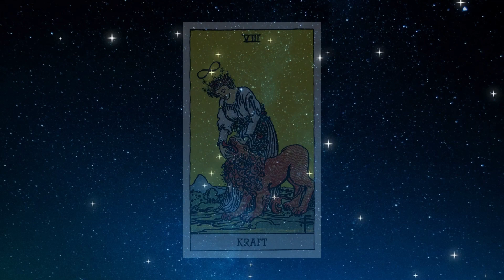⭐️ EIN WUNDER AUF DEINEM WEG! 🥰⭐️ Skorpion - Horoskop - 18.Juni 2023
Skorpion Horoskop für Juni  2023, Entdecke deine Zukunft mit meinem täglichen Horoskop, das Zeichen Skorpion In der Liebe, Arbeit und Gesundheit.